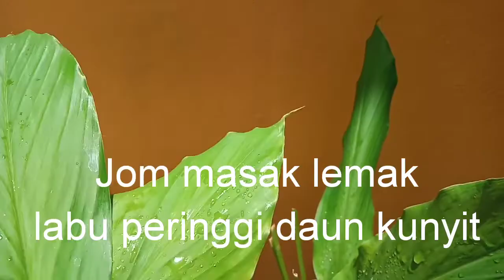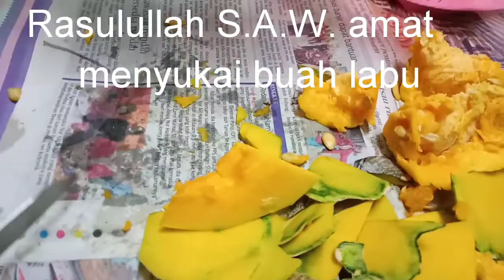ASMR Cooking |Cara memasak Masak Lemak Labu Peringgi Daun Kunyit | Dapur Cikgu Suzie (No Music)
Labu dan daun kunyit berkhasiat dan bertindak sebagai antioksidan. Semoga bermanfaat.
Jemput juga tonton video Kerabu sardin-memasak tanpa api - Dapur Cikgu Suzie